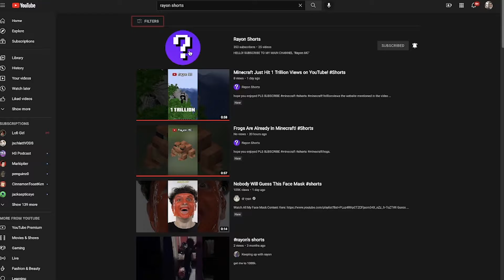The FORGOTTEN Achievement In Minecraft! [1.18 advancements]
hey everyone this is rayon I hope you enjoyed the video!

in this video, I'm talking about a Forgotten Minecraft advancement

if you know about some of the more rare Minecraft achievements feel free let me know about them